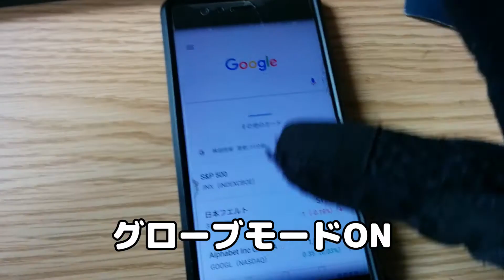バイク乗り必須機能！androidスマホ「グローブモード」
スマホ対応のバイクグローブもたくさんありますが
androidスマホ自体にグローブ対応機能があります。
(一部androidスマホには搭載されていない場合があります)

※動画の画質が悪すぎる
【パソコン】
右下の歯車マーク→画質→”1080p”に設定
【スマホ】
右上の「・・・」マーク→画質→"1080p"に設定
ブログ「バイクでどっかいこ」